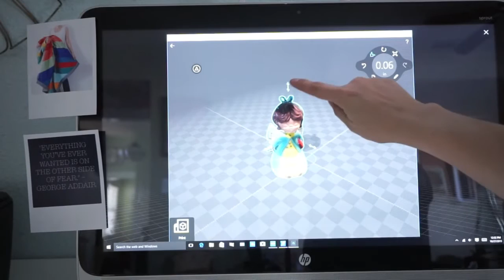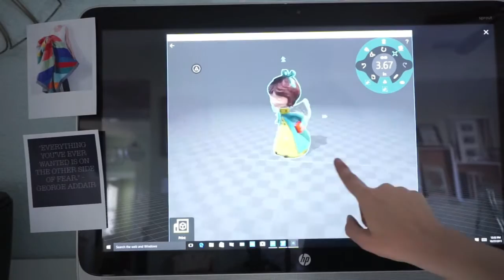DIY 3D Printed Vintage Ornament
I used the HP Sprout and 3D Capture Stage with the Dremel Idea Builder to turn one of my favorite vintage finds into modern ornaments perfect for my Christmas tree.